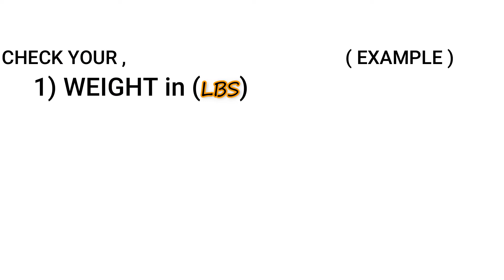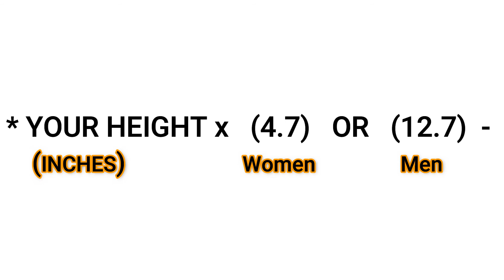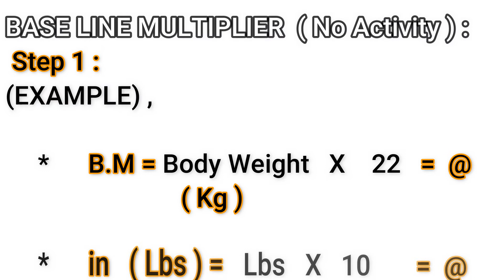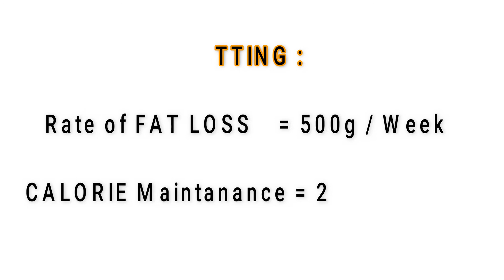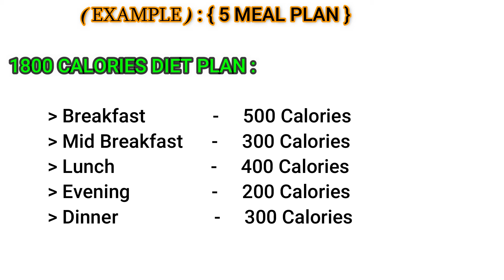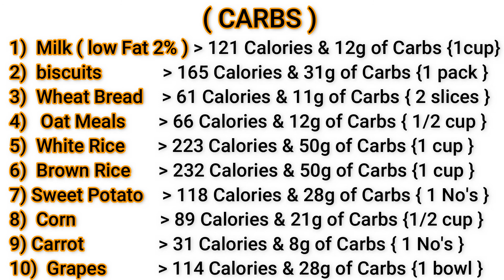இதை விட BEST ஆன DIET CHART இருக்க முடியாது / Heathy Weight Loss Full day Diet Meal Plan in Tamil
இதை விட BEST ஆன DIET CHART இருக்க முடியாது / Heathy Weight Loss Full day Diet Meal Plan in Tamil / Welcome to FITNESS JOURNEY தமிழ்

30 DAYS WEIGHTLOSS CHALLENGE For Beginners - WORKOUT SCHEDULE / INTRODUCTION

FITNESS JOURNEY - தமிழ்!!!